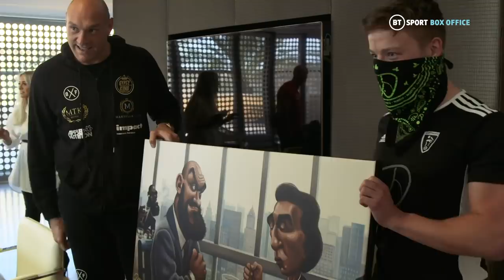"Who's that big dosser?!" 😂 Tyson Fury meets Dosbrak and is presented with amazing artwork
Tyson Fury is presented with an illustration created by Irish artist Dosbrak, referencing his famous quote about masturbating seven times a day in the build up to his rematch with Deontay Wilder.